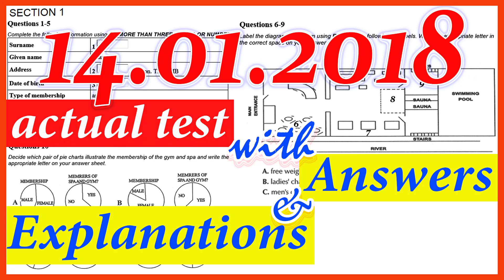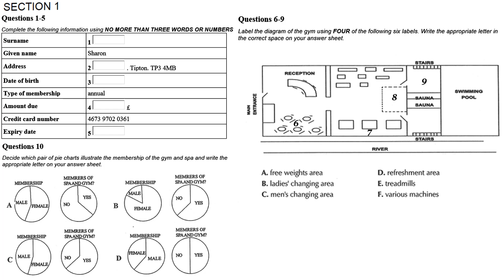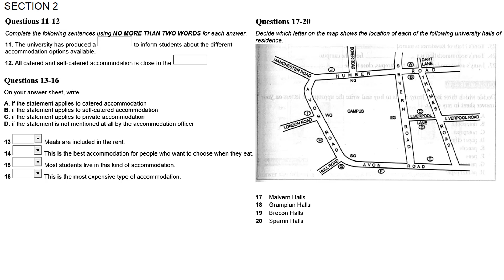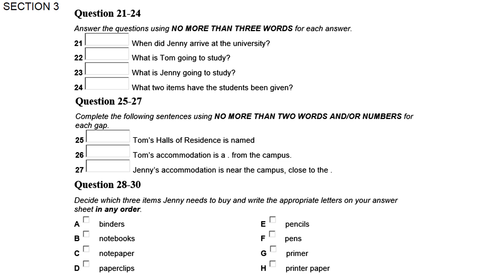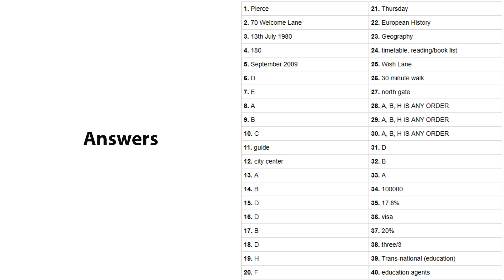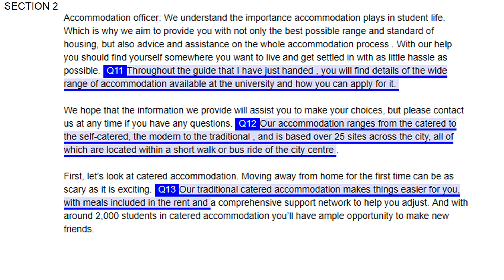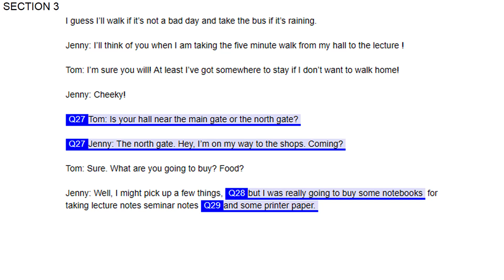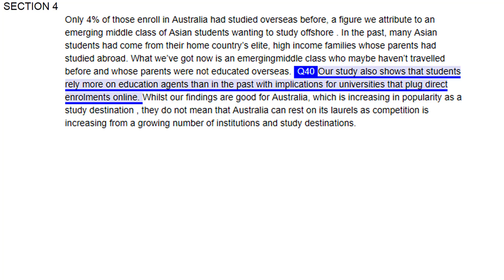IELTS LISTENING PRACTICE TEST 2018 WITH ANSWERS | IELTS MOCK TEST 25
IELTS LISTENING PRACTICE TEST 2018 WITH ANSWERS AND EXPLANATION | IELTS MOCK TEST 25
This IELTS Listening video consists of three section:
- 00:02 Listening Test
- 20:21 Answer Keys
- 22:50 Audioscripts
- Section 1 (10 questions): social or transactional conversation (2 speakers)
- Section 2 (10 questions): talk or speech on social needs (1 speaker)
- Section 3 (10 questions): conversation in educational context (2-4 speakers)
- Section 4 (10 questions): talk or lecture on topic of general interest (1 speaker)

★ Task types:
- short-answer questions
- sentence completion
- correcting notes